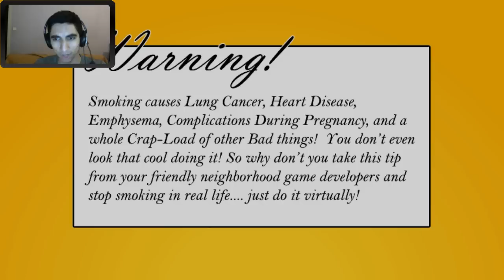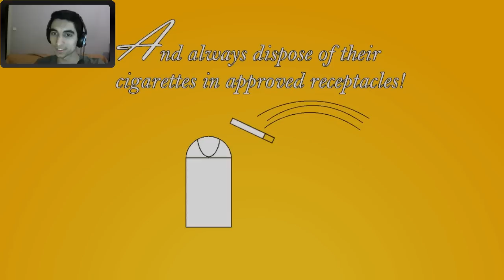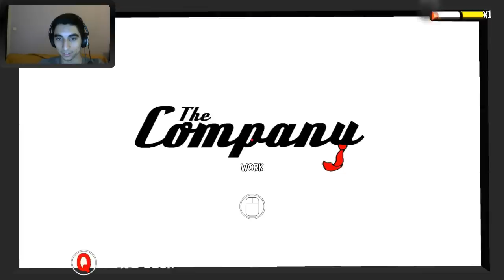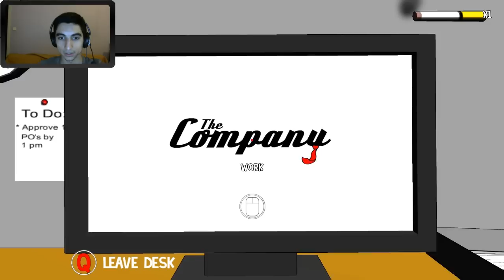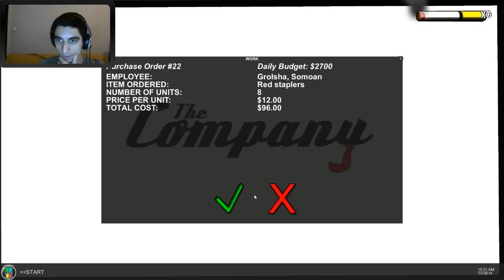Smoking Simulator - Smoking kills (stress) ?!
● Τι είναι το Smoking Simulator ?

Το Smoking Simulator είναι ένα video - game που προσπαθεί να μας δείξει πως είναι μία μέρα ενός καπνιστή στη δουλειά από την δική του οπτική γωνία.

● Από που μπορώ να το κατεβάσω ?